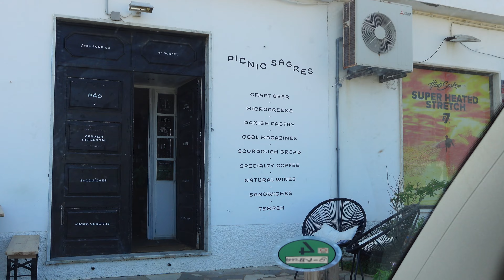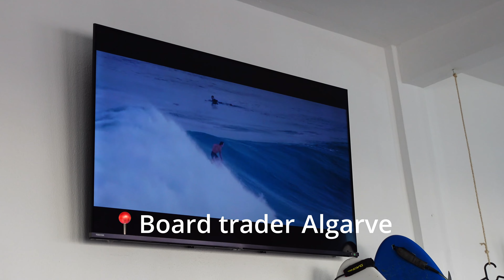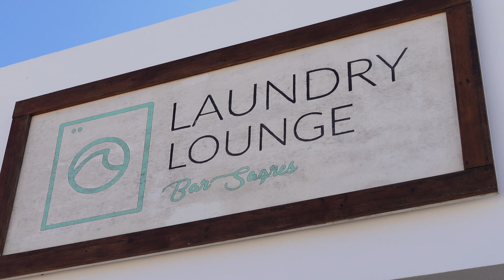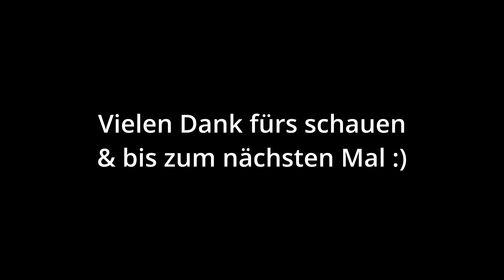Vlog 4, Van life in Portugal! Wir zeigen Dir unsere Lieblings Orte an der Algarve. 🚐💌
Unsere Vanreise geht weiter 🩵🚐
in diesem Vlog nehmen wir euch mit an die Algarve, zeigen euch unsere Lieblingsorte in Sagres und Aljezur.
Wir wussten das die Algarve schön ist mit ihren Klippen, Felsformationen und tollen surf Stränden. Wir durften hier tolle Menschen kennen lernen und dadurch ist diese Gegend zu einem ganz besonderen Ort für uns geworden✨
Am liebsten sind wir am Arifana Strand gesurft, die bucht ist geschützt und hier sind oft schöne Wellen reingekommen.

Alle wichtigen Orte haben wir euch hier auf Google Maps makiert, speichert die Liste gerne wenn ihr auch demnächst vorhabt an die Algarve zu kommen🥰
Sagres - Portugal 🚐🌸🐚 ·

00:00 Intro
00:14 Rückblick auf die letzten Wochen
02:34 Sagres unsere liebe
08:35 CasaNook Stay
10:32 Aljezur